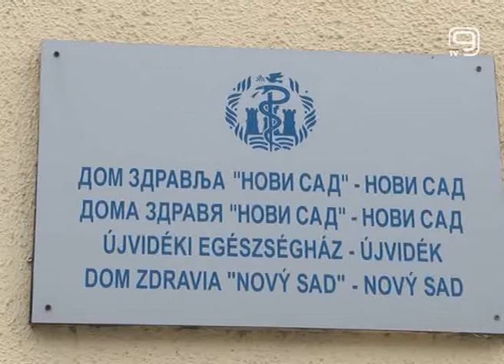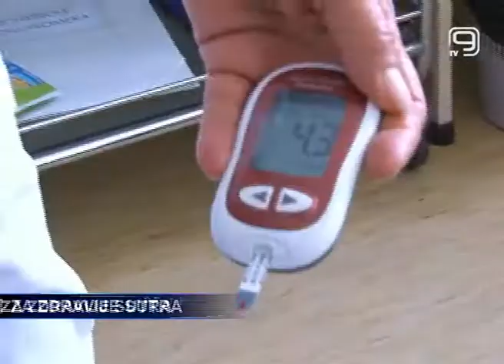TV KANAL 9, NOVI SAD: ZA ZDRAVIJE SUTRA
U Mesnoj zajednici "Omladinski pokret" sugrađani će sutra moći da obave besplatne preventivne preglede i merenja u okviru akcije koju novosadski Dom zdravlja sprovodi kroz projekat "Reaguj danas za zdravije sutra".